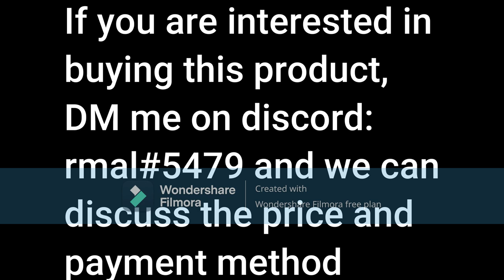I am selling a train (roblox duh)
Are you interested? By the way, it is UB (Unbranded) Northern livery. If you would like any other modification that does not include branding or livery, I will hapily do so.